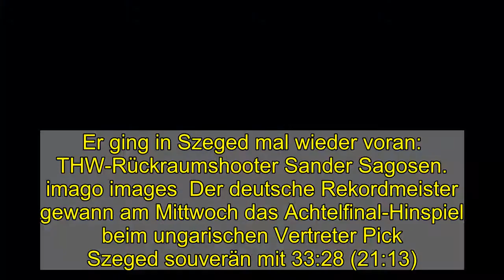Mit fünf in Szeged: Titelverteidiger Kiel stellt Weichen fürs Viertelfinale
Titelverteidiger THW Kiel hat den ersten Schritt Richtung Viertelfinale in der Handball-Champions-League getan.  Er ging in Szeged mal wieder voran: THW-Rückraumshooter Sander Sagosen.  imago images  Der deutsche Rekordmeister gewann am Mittwoch das Achtelfinal-Hinspiel beim ungarischen Vertreter Pick Szeged souverän mit 33:28 (21:13). Beste Werfer waren Sander Sagosen mit acht Toren für Kiel und Ex-Flensburger Bogdan Radivojevic mit sechs Treffern für Szeged. Das Rückspiel findet am nächsten Mittwoch in Kiel statt.  Vier Tage nach der Pleite im 104. Schleswig-Holstein-Derby bei der SG Flensburg-Handewitt präsentierten sich die Kieler wie ausgewechselt. Hellwach in der Abwehr kamen die Schützlinge von THW-Coach Filip Jicha zu Ballgewinnen und zu schnellen Toren. Patrick Wiencek traf in der 23. Minute zum 15:10. Zur Pause führten die Zebras bereits mit acht Toren.  Positiv bemerkbar machte sich bei den Norddeutschen die Rückkehr von Stammkeeper Niklas Landin, der in Flensburg wegen einer Corona-Quarantäne noch gefehlt hatte. Nicht nur bei seinen Siebenmeter-Paraden gegen Mario Sostaric und Radivojevic zeigte der dänische Welthandballer, wie wichtig er für sein Team ist. Vier Minuten vor Schluss musste der 32-Jährige allerdings verletzt vom Feld.  Zu Beginn von Halbzeit zwei leisteten sich Sagosen und Domagoj Duvnjak binnen kürzester Zeit vier Fehlwürfe, aber auch das fiel beim klaren Erfolg letztlich nicht ins Gewicht.  Pick Szeged - THW Kiel 28:33 (13:21)  Tore für Szeged: Radivojevic (6), Källman (4), Bodo (3), Sostaric (3), Banhidi (3), Kasparek (3), Canellas (2), Mackovsek (2), Vujin (1), Stranovsky (1) Tore für Kiel: Sagosen (8), Reinkind (7), Wiencek (5), Duvnjak (4), Landin Jacobsen (3), Ekberg (3), Zarabec (3)  dpa  Vier Deutsche: Die Champions-League-Sieger seit 2000